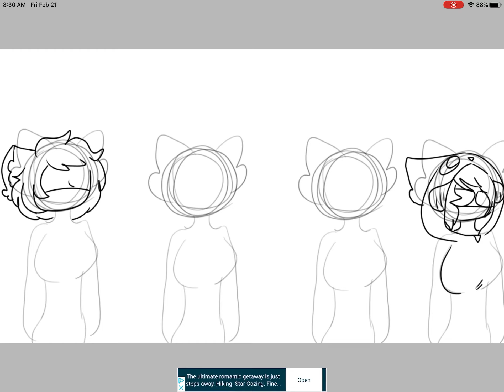My Main Outfits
Oc
Average Angie

So basically I didn’t have any ideas for this.
So I just decided something like this.
Because I was sorta bored.

Also when I check my schedule I added another thing for my schedule.
Which leads me 627. This is the 628th on so far.

Song : Summer Time High Time
Artist : Cuco, J-Kwe$t